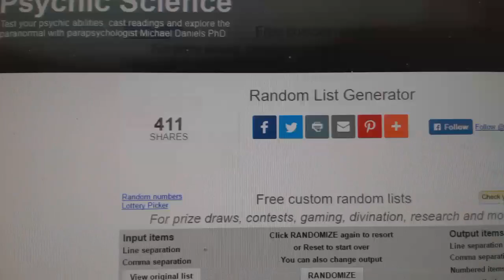Draft Order Random - C&C GB #6796